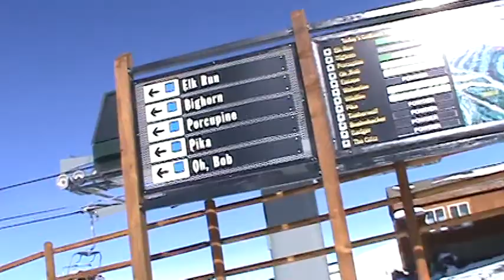Keystone Outback Express lift (01-07-15) version 1